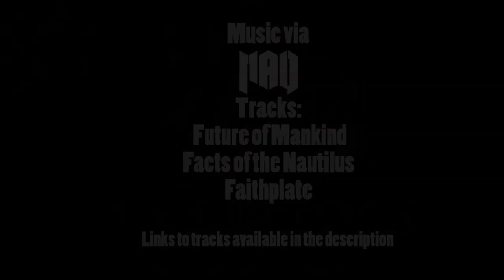WWE Raw, Smackdown - Smarktalk - Ep 81 - P1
SmarkTalk este primul podcast (TalkShow) de wrestling din Romania.

Echipa WrestleBook.Ro face cate cate un episod in fiecare saptamana in care analizam show-urile si segmentele din WWE RAW si SmackDown, stirile din aceasta saptamana, MMA si subiectul saptamanii.

1. WWE Raw
2. Friday Night Smackdown